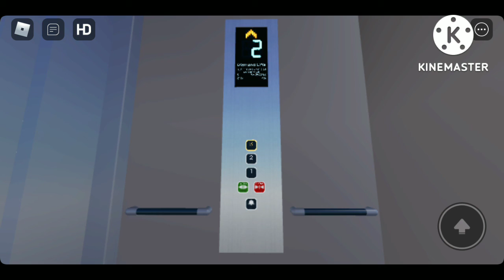Man1a Tech/Diamond Lifts エレベーター発表コレクション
英訳：Man1a Tech/Diamond Lifts Elevator Announcement Collection

Includes Announcements From Upstairs, Downstairs, Door Lock, B1-6th Floors, And Rooftop.

Also Credits To しらたま For Sounds.

日本語訳：
そのリフトのスクリーンショットを表示するリンク

上・下・扉締・B1階～6階・屋上のアナウンスを収録しました。

また、しらたまのサウンドのクレジット。